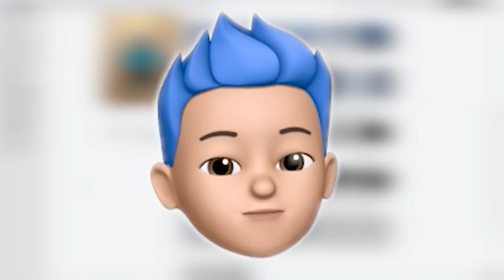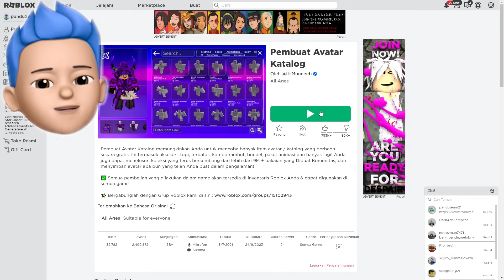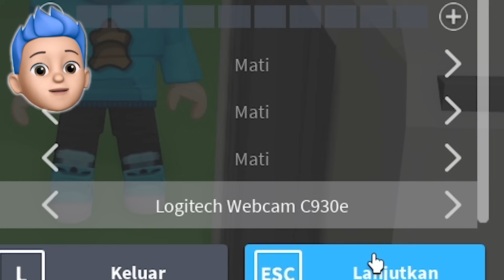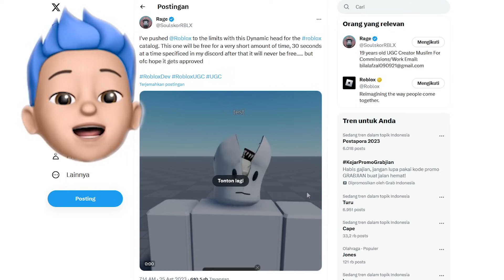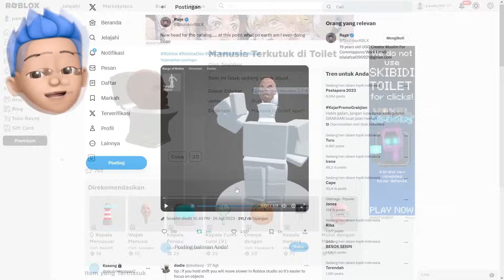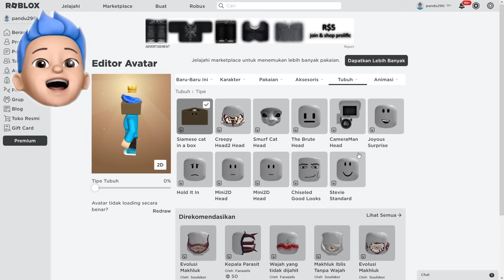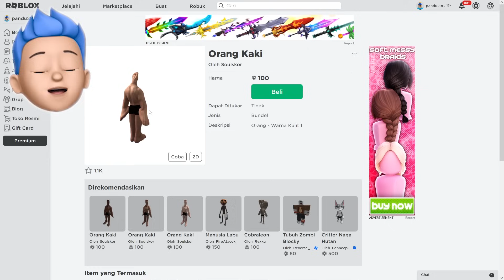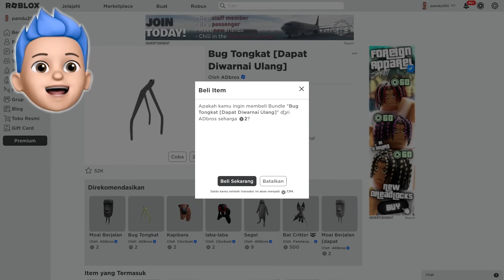BISA GERAKIN WAJAH ROBLOX PAKAI WAJAH ASLI!!! KITA BELI SEMUA SKIN ROBLOX PALING ANEH DAN MAHAL 2023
VIDEO SEBELUMNYA:
DARI MOTOR BUTUT AKU BISA BELI MOTOR TERCEPAT DAN TERMAHAL DI ROBLOX!!!